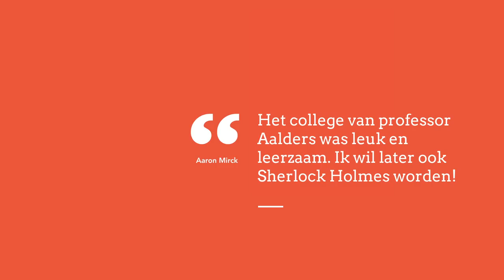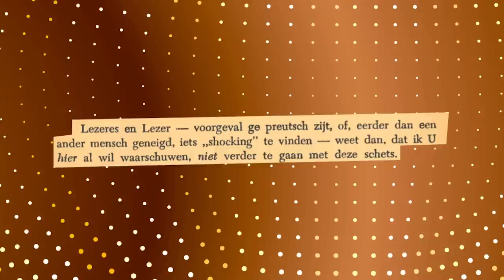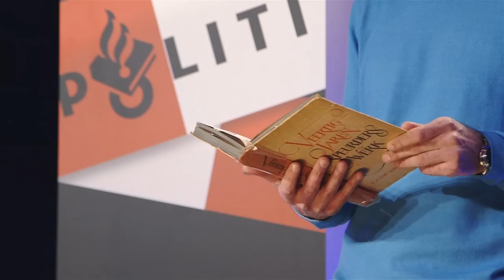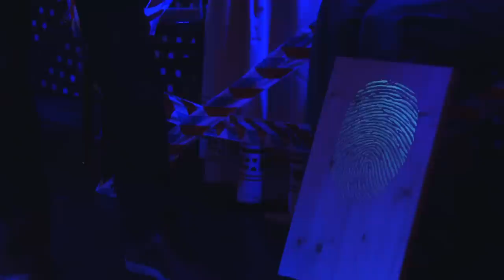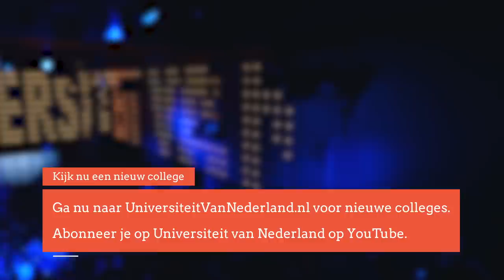Hoe ontdekte de politie in 1887 dat moorden op te lossen zijn met wetenschap? (1/5)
Sherlock Holmes wordt gezien als de meest bekende fictieve detective aller tijden. Naast een succesvol personage in boeken en op tv is Holmes ook een inspiratiebron binnen de forensische opsporing. Zo laat schrijver Arthur Conan Doyle de fictieve detective in zijn boeken onderzoek doen op de plaats delict door middel van simpele
scheikundige technieken. Deze onderzoeksmethoden worden al snel afgekeken door de echte forensische speurders. Professor Aalders vertelt in dit college hoe die wetenschap momenteel wordt gebruikt in sporenonderzoek.